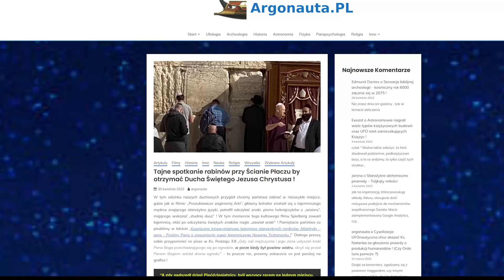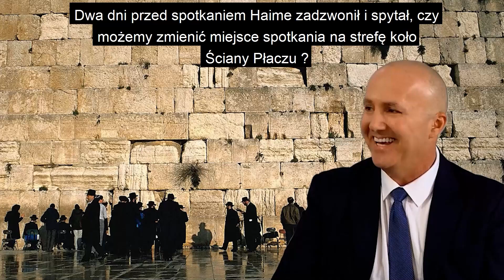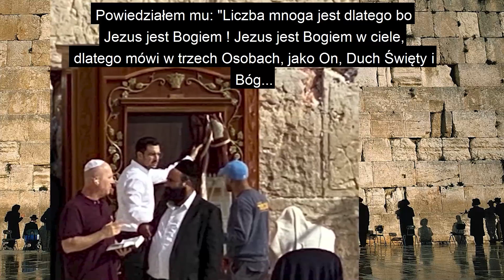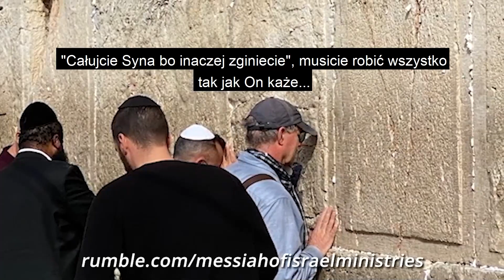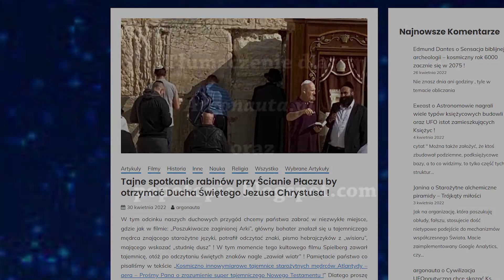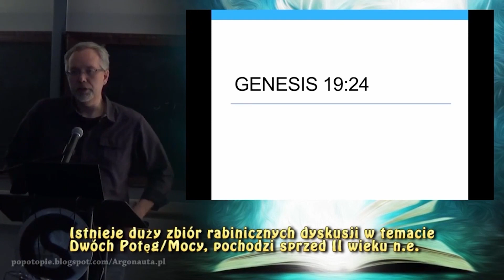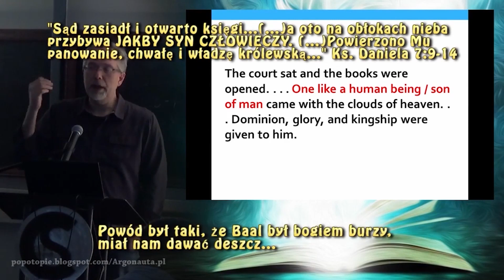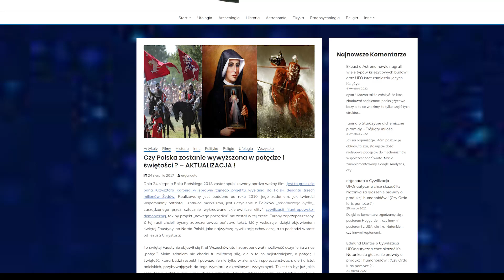Tajne spotkanie rabinów koło Ściany Płaczu by uzyskać wielki skarb - rabin Zev Porat nadaje !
"W tym odcinku naszych duchowych przygód chcemy państwa zabrać w niezwykłe miejsce, gdzie jak w filmie: "Poszukiwacze zaginionej Arki", główny bohater znalazł się u tajemniczego mędrca znającego starożytne języki, potrafił odczytać zapomniane znaki, pismo hebrajczyków z "wisioru", mającego wskazać "studnię dusz" ! W tym momencie tego kultowego filmu Spielberg zawarł tajemnicę, otóż po odczytaniu świętego Pisma, mówiącego o Bogu YHWH nagle "zawiał wiatr" ! Pamiętacie państwo co pisaliśmy w tekście "Kosmiczno innowymiarowe tajemnice starożytnych mędrców Atlantydy – aera – Prośmy Pana o zrozumienie super tajemniczego Nowego Testamentu !" Dlatego prosimy was byście sobie przypomnieli co pisze w Ks. Rodzaju 3:8 "Gdy zaś mężczyzna i jego żona usłyszeli kroki Pana Boga przechadzającego się po ogrodzie, w porze kiedy był powiew wiatru, skryli się przed Panem Bogiem wśród drzew ogrodu." - to jeszcze nic, prosimy zobaczcie co jest poniżej na grafice !...cały tekst tu